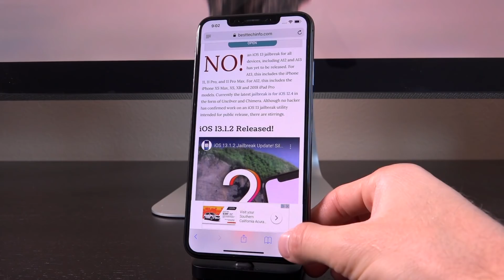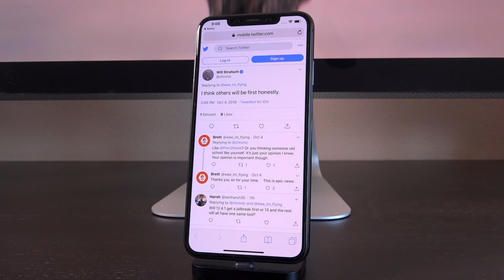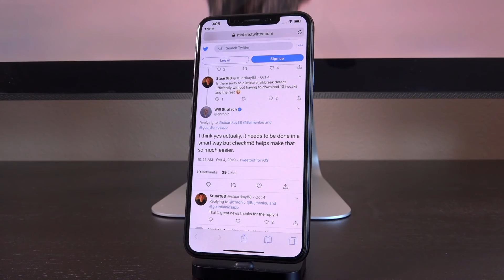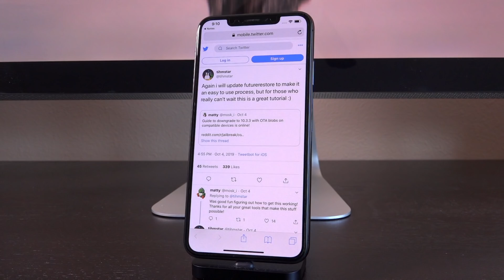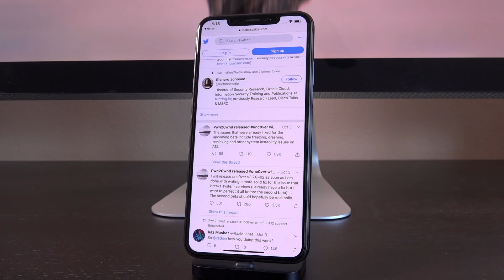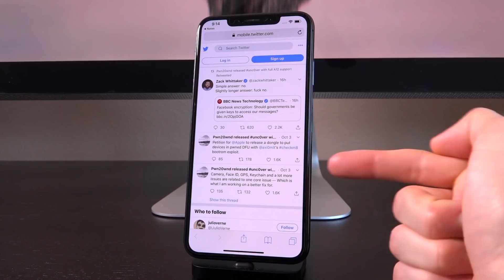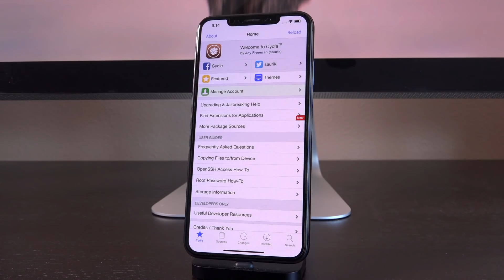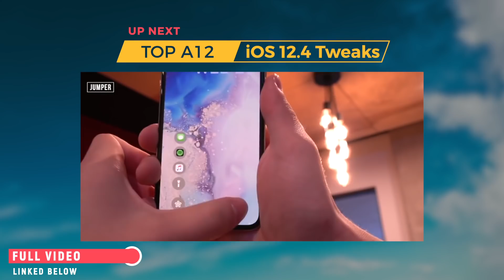iOS 13 Jailbreak Update! A13 iPhone 11 & iOS 12.4 A12 Fix! (iOS 13.1.2 Checkm8)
iOS 13.1.2 Jailbreak iOS 13 Updates! Chronic is returning, A13 iPhone 11 Jailbreak Compatibility & iOS 12.4 A12 Fix! iOS 13 Jailbreak Status Checker

A lot has happened since we last talked. We have clarification from Chronic (creator of Absinthe & Greenpois0n), new info on a potential A13 Jailbreak, downgrade details, and more. Let's discuss!

---  ---  ---  --- --- --- Today's Table of Contents  ---  ---  ---  --- --- ---

0:49 - Chronic Updates
4:18 - EASY iOS Downgrades (Checkm8)
5:44 - A13 Jailbreak Compatibility (iPhone 11)
6:35 - iPhone XS & 11 WILL Benefit from Checkm8 too!

 Use the above timestamps to skip to the part(s) of the video that interest you!

---  ---  ---  --- --- --- Checkm8 Jailbreak Series ---  ---  ---  --- --- ---

 ---  ---  ---  --- --- --- Jailbreak iOS 12 Coverage ---  ---  ---  --- --- ---